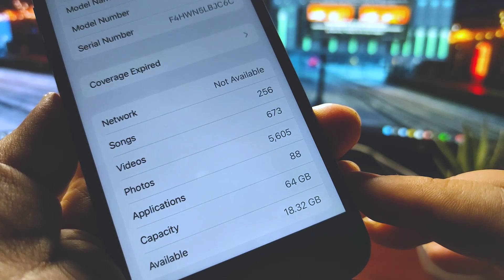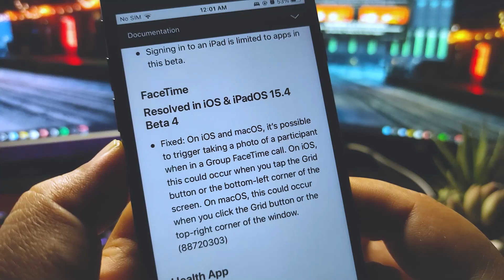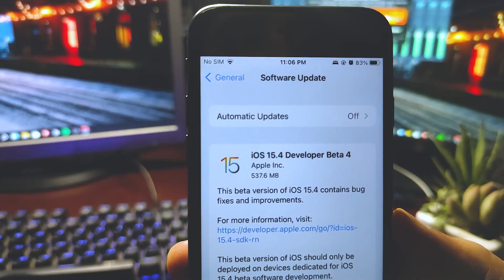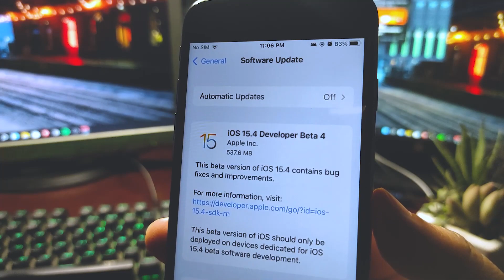iOS 15.4 Beta 4 is Released! What's New & More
Welcome to the Channel:

Apple releases iOS 15.4 Beta 4 with Bug Fixes and Improvements.

PC Specs:
i5 3470S
750 Ti 2GB
Keyboard: T-Dagger Bora T-TGK315
Mouse: A4tech Mouse
Headphones: T-DAGGER Altas T-RGH201
800 HDD
240 SD
BOYA BY-MM1 Mic